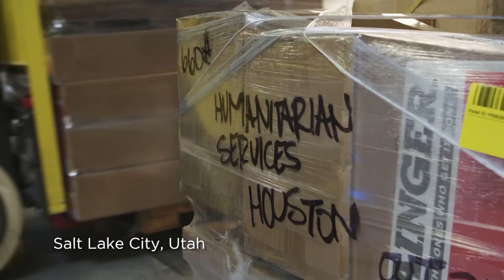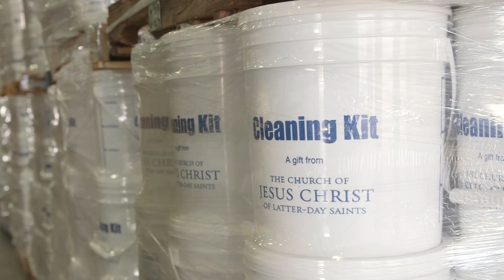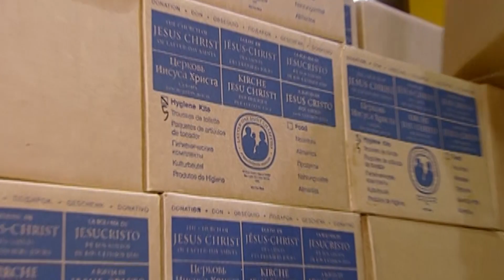Texans Heal with Helping Hands following Hurricane Harvey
Hurricane Harvey unloaded record rainfall and unpredented flooding across the coastal Texas region and Southwest Louisiana. In its wake Mormon Helping Hands canvassed the area with more than 10,000 volunteers this past weekend with an additional 10,000 expected this weekend. Their service is a labor of love to help their friends and neighbors recover and heal from the impact of Harvey.